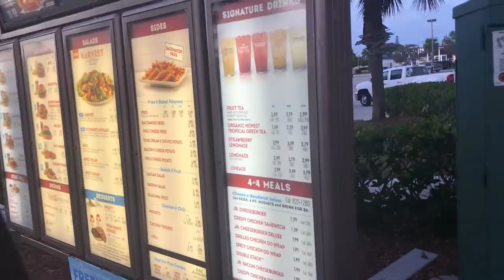The Biggest Fast Food Failures of All Time!|Fast Food Review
So I had the worst experience today at Wendys in Fort Pierce!! Check out the full video to see what happen!